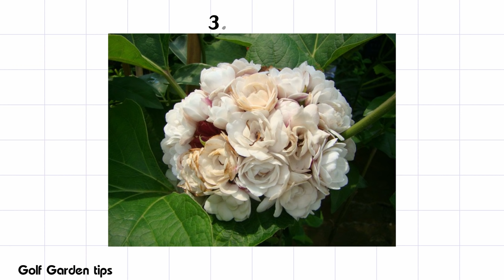ต้นไม้ดอกหอม 5 ชนิด ดอกมีกลิ่นหอม ออกดอกตลอดปี 5 types of fragrant flowers, blooming all year round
5 types of fragrant flowers, fragrant flowers, blooming all year round

ต้นไม้ดอกหอม 5 ชนิด ดอกมีกลิ่นหอม ออกดอกตลอดปี

ต้นไม้บังแดดโตเร็ว ต้นไม้ยืนต้นให้ร่มเงา

5 ต้นไม้ดอกหอมยืนต้น ปลูกแล้วให้ร่มเงาเย็นร่มรื่น

6 ต้นไม้ยืนต้นให้ร่มเงา รากไม่ใหญ่ ไม่ทำลายบ้าน

6 ต้นไม้ยืนต้น ผลไม้น่าปลูก นิยมนำมาจัดสวน ให้ร่มเงา ผลทานได้

5 ต้นไม้ปลูกแนวรั้ว ยอดนิยม!แบบไหนดูแลง่ายและไม่รบกวนเพื่อนบ้าน

สอนปูหญ้าเองง่ายๆ ได้สนามหญ้าสวยๆ

5 ไอเดียจัดสวนพื้นที่แคบไม่ต้องปูหญ้า จัดสวนข้างบ้านพื้นที่น้อย

5 อย่างต้องรู้!! ก่อนจัดสวนเองที่บ้าน

7 ต้นไม้ไม่ผลัดใบ ให้ร่มเงา ใบไม่ร่วงเยอะ

6 ต้นไม้รากใหญ่ ปลูกติดบ้านแล้วพัง!! รากทำลายบ้านไม่ควรปลูกใกล้บ้าน

บ้านหอมฟุ้งตลอดทั้งปี ด้วยต้นไม้ดอกหอม 5 ชนิด
00:00  แนะนำต้นไม้ดอกหอม
00:35  กระดังงาสงขลา (Dwarf Ylang-Ylang)
01:42  จำปีแขก (Magnolia figo)
02:59  นางแย้ม (Glory bower)
05:43  ราชาวดี (Butterfly Bush)
07:28   หนามแดง,มะม่วงหาวมะนาวโห่ (Carissa carandas)